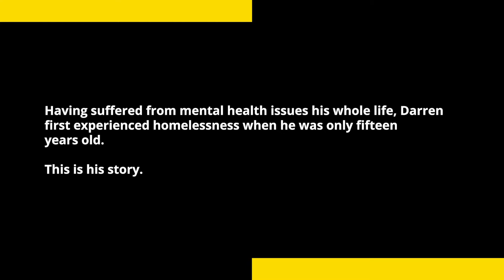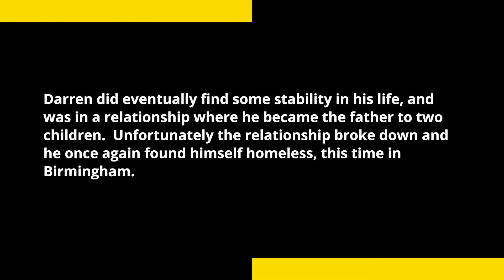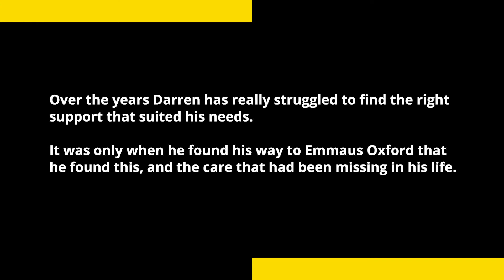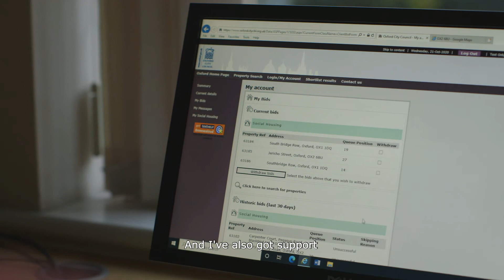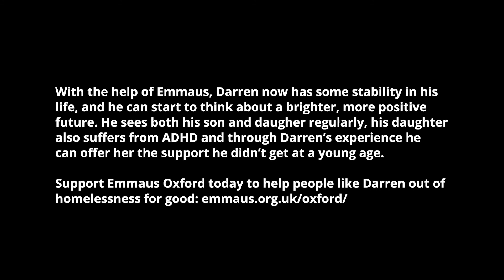Darren's Story - Supported by Emmaus Oxford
Having suffered from mental health issues his whole life, Darren first experienced homelessness when he was only fifteen years old.